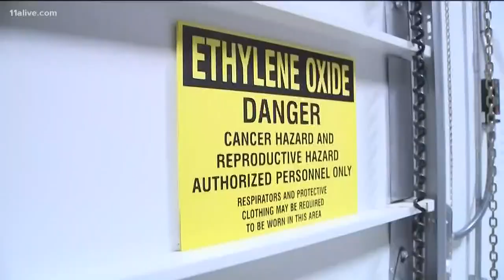Another metro Atlanta company has been releasing ethylene oxide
It's being fined $3,000 a day this month until they install new filters to limit emissions.